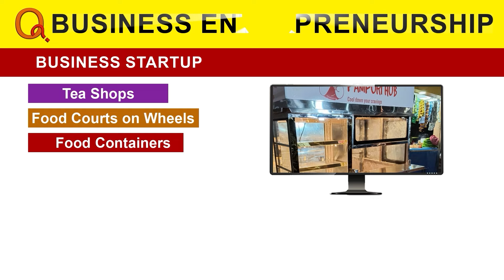ధరణిలో అవకతవకలు ఆందోళనలో బాధితుడు | Teenmarmallanna | Qnews